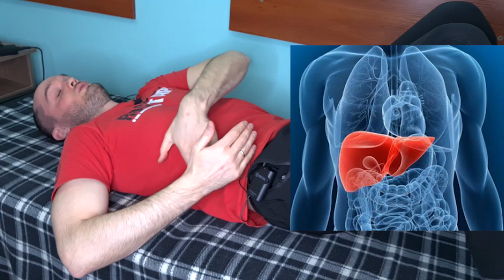Артериальная гипертензия. 4 способа коррекции. Остеопатия и кинезиология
Артериальная гипертензия лечится не таблетками. Ваши руки это ваше лекарство. Остеопатия и кинезиология имеют в наборе отличные техники для исцеления от повышенного артериального давления.

Тайм-коды:
0:00 - О чём ролик?
0:38 - Техника №1. Коррекция фасции головы
2:37 - Техника №2. Дыхание Анулома Вилома
3:45 - Техника №3. Массаж диафрагмы
5:53 - Техника №4. Массаж печени
7:15 - Резюме и рекомендации

Повышенное артериальное давление может превратиться в гипертоническую болезнь. А гипертоническая болезнь - это когда от повышенного артериального давления страдают все системы(в том числе и нервная система) и внутренние органы.
Центральная гипертензия - это гипертензия, вызванная ЦНС. Как раз первые две техники про это.
Вторичная гипертензия - это гипертензия, которая возникает из-за нарушения работы фильтров(печень, почки, лёгкие). 3я и 4я техники как раз про то, как почистить один из фильтров(печень).

Как кинезиолог отзывы получаю регулярно, пройдите в актуальное для ознакомления на страничке в Instagram